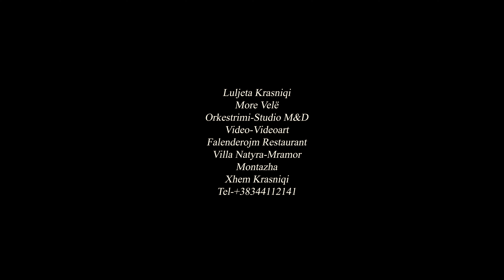Luljeta Krasniqi- More Velë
👉🏼 Turn on the 🔔 to be notified for all the new song